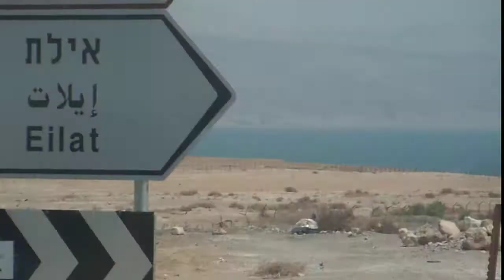בדרך ים המלח 1 Along Dead Sea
Driving along the Dead Sea in Judea/Samaria (West Bank),  Israel